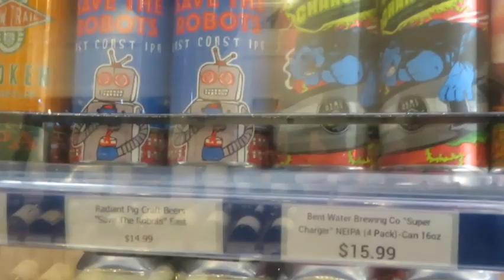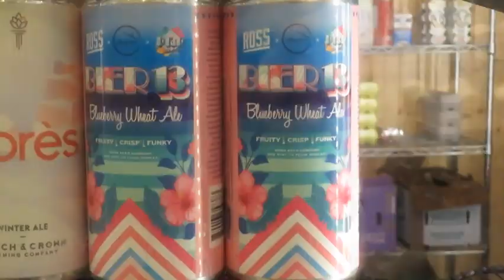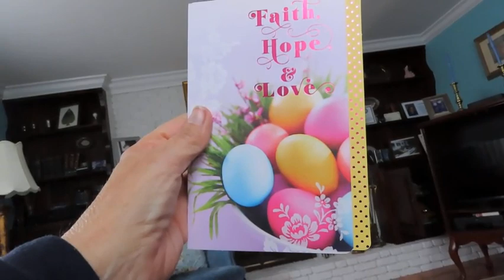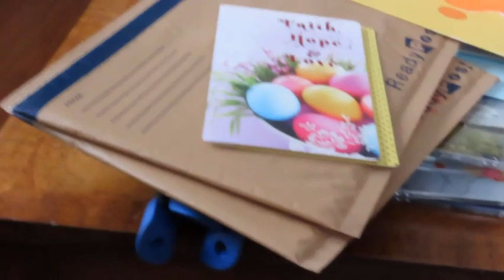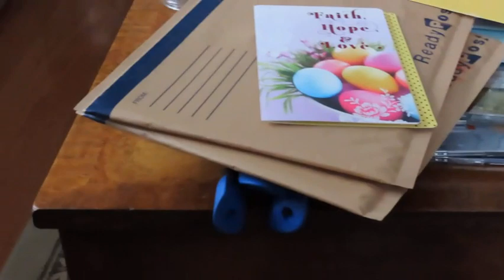Tuesday and Wednesday with Trish